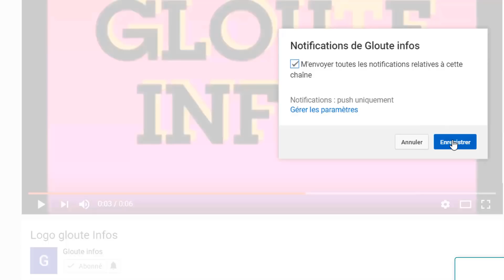Urgent : Guillaume Soro depuis exilés menasse Emanuel Macron réagit et pose un ultimatum a Ouattara